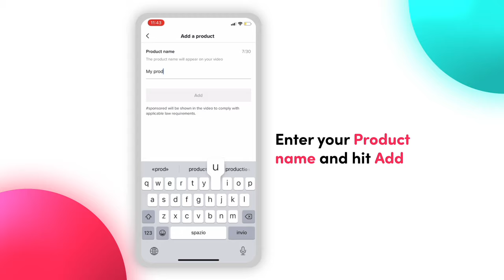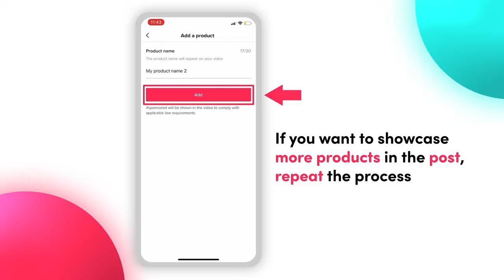How to Add Product Links to TikTok Videos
You can easily make your TikTok videos shoppable by adding links to them. Watch the video to learn how, and find more information in our Help Center